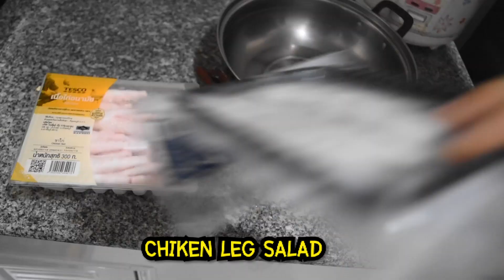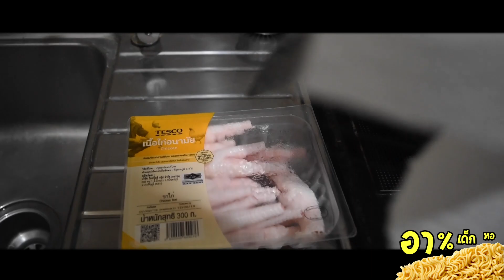อาหารเด็กหอ EP.2 - อาหารฝรั่งยังไง ส้มตำตีนไก่กุ้งสดชัดๆ TAM TEEN KAI SAI UNG SOD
เฮาสิมาทำอะไรฝรั่งกันอีกแล้วรอบที่แล้วพึ่งทำอาหารญี่ปุ่นไป.
แซ่บมากกกกบอกเลย

ติดตามแอดมินได้ที่ IG : spy_kung